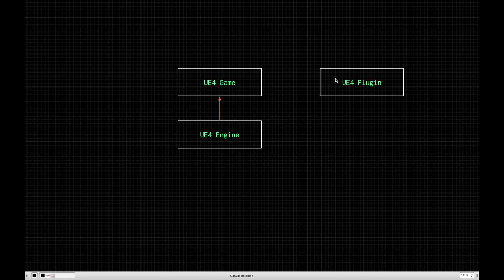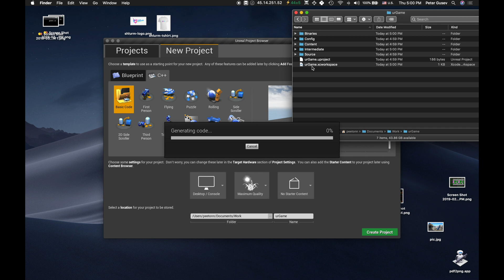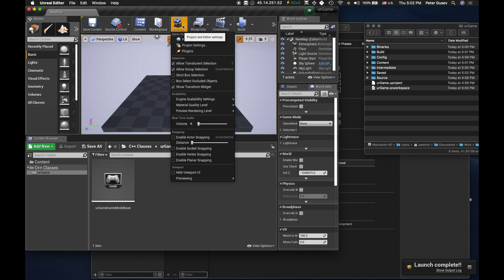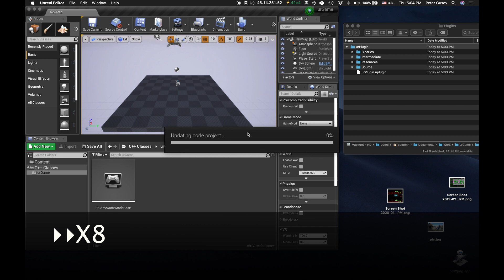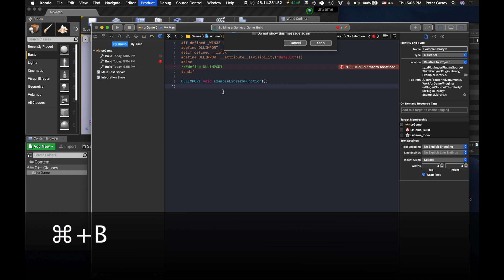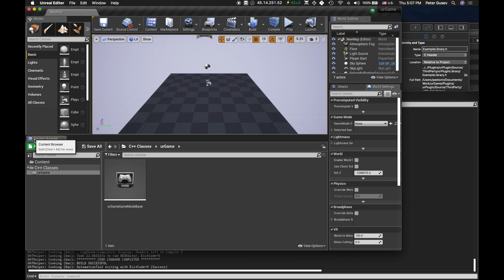{ unreal 3rd party library plugin workaround }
The video shows a workaround for setting up Unreal project with a Plugin that uses 3rd party library on macOS.

System setup:
macOS 10.14.6
UnrealEngine 4.21.3
Xcode 11.3